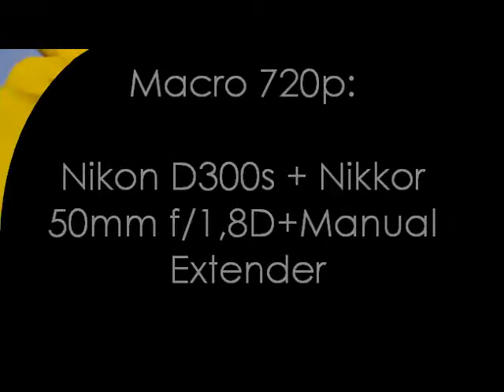D300s Macro trials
Using the Nikon D300s and the Nikkor 50mm f/1,8D